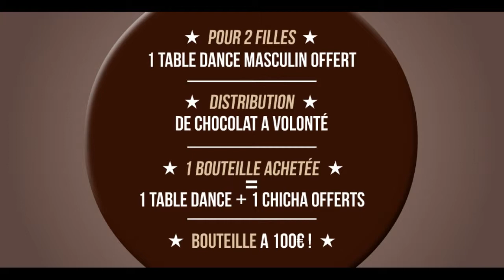Choco Show, Dimanche 19 Mai 2019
Pour vous les Filles :
   - Entrée Gratuite
   - 2 conso Offertes
   - Table dance masculin Offert pour 2 Filles
   - Pour 3 filles :
   ... Entrée,
   ... 1 Bouteille "Champ" ou Rosé,
   ... 1 Chicha*
   ... 1 Table Dance masculin
   ... Offerts

Tarif Entrée :
   - Entrée + 1 Conso = 17€

Exclusivement l'été : Magnum de Rosé à 90€

1 Bouteille achetée:
   - 1 Table Dance (H/F) Offert
   - 1 Chicha* Offerte

Fontaine géante de chocolat !!!

Distribution à volonté de chocolat

Chippendales - Table Dance
Drags Show - Stand Sexy crêpes Gratuites
Table Casino de 23h30 à 1h30

100€ pour une bouteille de :
   - Whisky Clan Campbell
   - Vodka Orloff
   - Champagne Mumm Cordon Rouge

Infoline - Réservation:
☎ 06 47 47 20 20 du jeudi au dimanche de 18h00 à 23h00

* Pour les chichas en caution : une pièce d'identité

NO MINEURS (même accompagné de parent)... Important : Vous devez être en mesure de justifier de votre majorité sur demande de la sécurité.